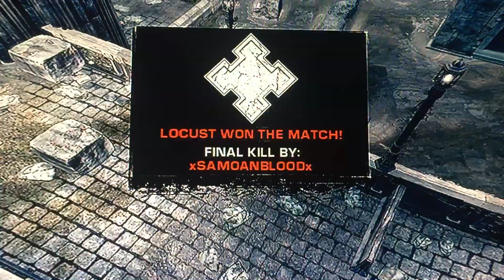gears of war OG Shoreline host NinetyR EZPASS xSAMOANBLOODx